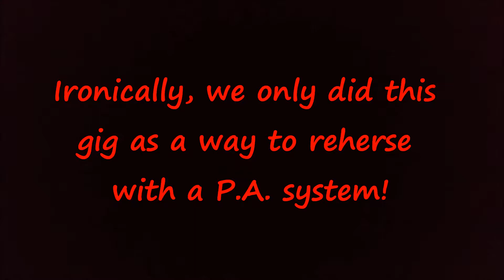High School Metal Band "Tempist" -Play Original Song At 1st Bar Gig #4- "Blood Bath"" 1992